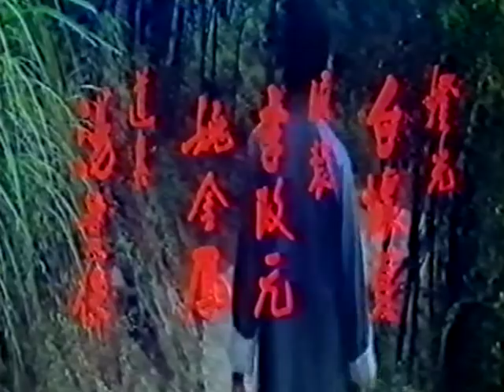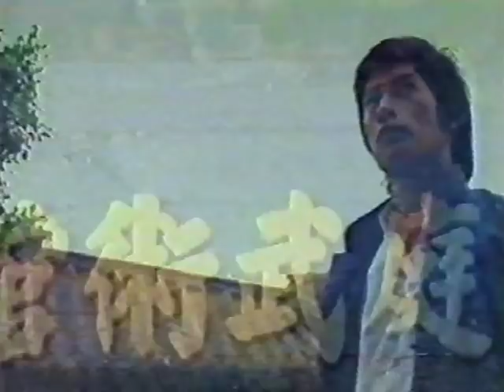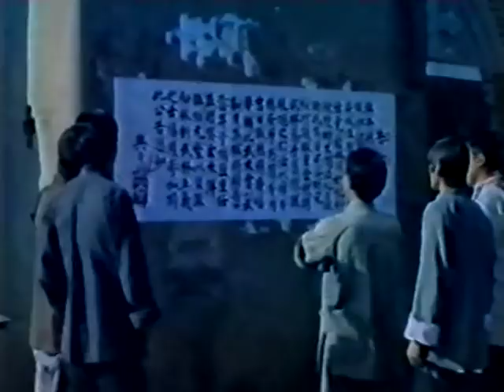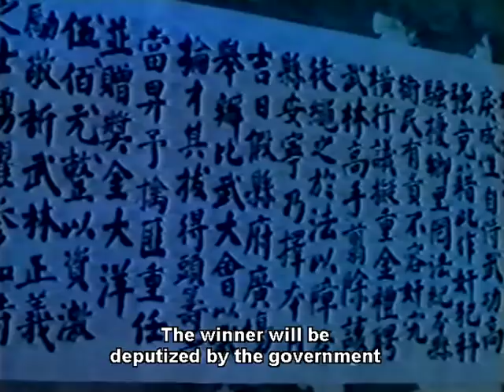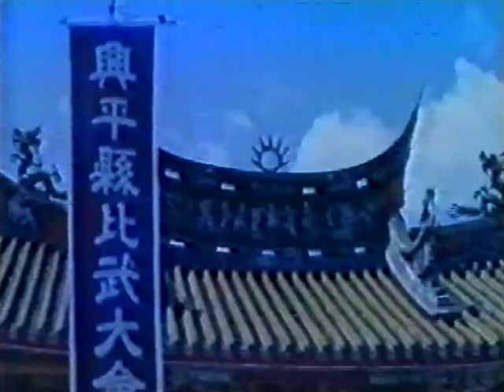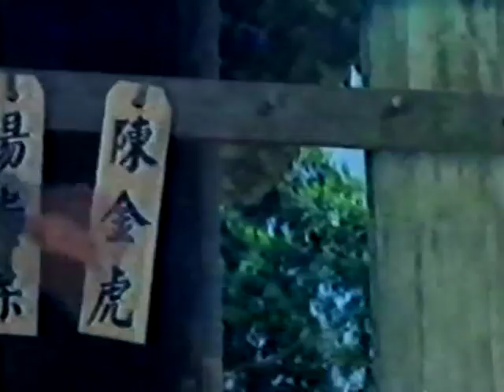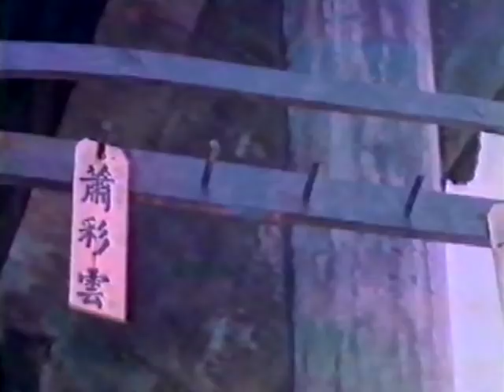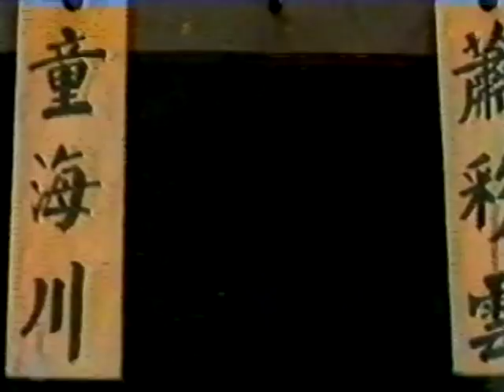Wu Tang Collection - Revenge Is Sweet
Director:  Li Su
Cast: Liu Siu-Wai, Phillip Ko Fei, Su Chen-Ping, Kong Yeung.
The top master in Canton Master Ho is killed by an ace fighter Crazy Wolf (Philip Ko) in a death duel . The late master's daughter Hung Wah is stricken by grief that she starts to sleep walk and star random fights. one day she encounters a Shaolin Monk he helps her channel her grief and thirst fro revenge in to learning Buddhism and martial arts. she soon becomes an expert fighter and enters many martial art tournaments in the hope that she will lure out the trophy hungry ace fighter Crazy Wolf and maybe get  a chance to avenge her father.